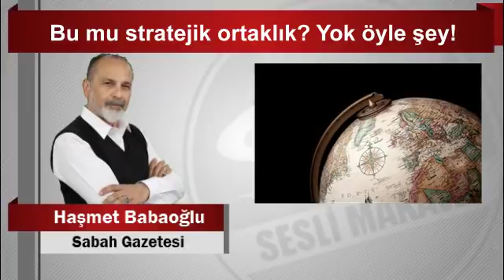Haşmet BABAOĞLU Bu mu stratejik ortaklık Yok öyle şey!